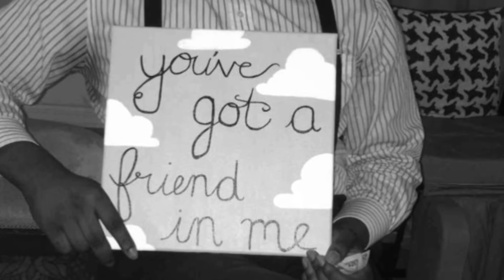David Luciemable Montage Project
Montage Project Video for Broadcast News